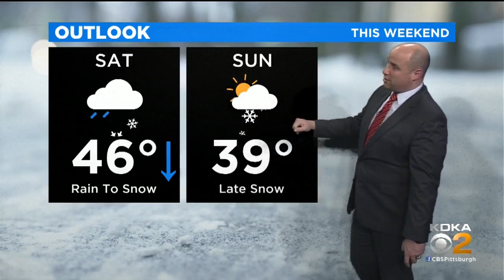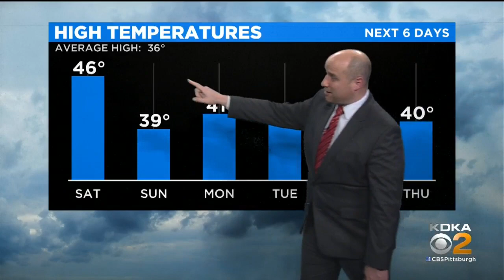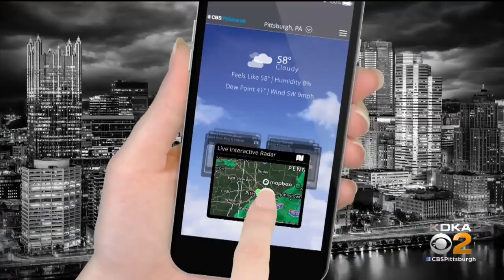KDKA-TV Nightly Forecast (1/3)